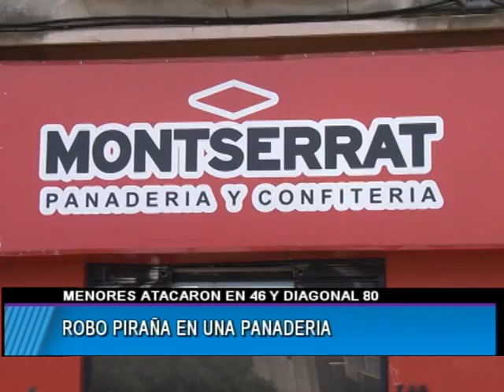ROBO PIRAÑA EN UNA PANADERIA DE 46 Y DIAGONAL 80